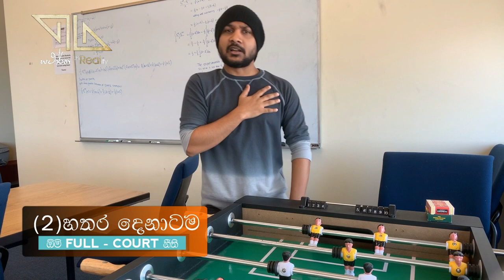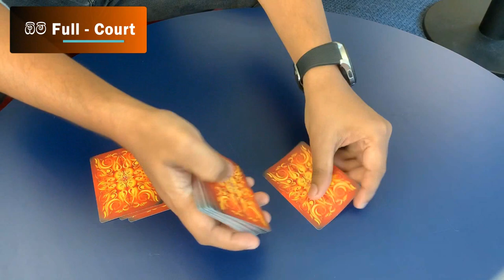How to play omi card game Full-Court / ඕමි කලාව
ඕමි සෙල්ලමේ එන Full-court සෙල්ලම් කරන හැටි පියවරෙන් පියවර සහ නීති රීති ගැන විස්තර මේ වීඩියෝවෙන්.

ඔයාලට මේ ටිකත් වැදගත් වෙයි
(1) Full-court ගහද්දි කවුද පලවෙනියට කාඩ් එක මේසෙට  දාන්නේ?
මේක ක්‍රම දෙකකට කෙරෙනවා. 1. වීඩියෝ එකේ විදියට Full-court සෙල්ලම් කරන කෙනා. 2. හරි විදියට තුරුම්පු කියන කෙනා (ඒ කියන්නෙ cards බෙදපු කෙනාට දකුනු පැත්තෙන් ඉන්න කෙනා). මේ දෙවිදියටම සෙල්ලම් කෙරෙනවා. ඒක නිසා ඔයාලා කැමති විදිය පටන් ගද්දිම decide කරන්න.
(2) Team දෙකේම අය Full-court ගහන්න ඉල්ලුවොත් කාටද අවස්ථාව දෙන්නෙ?
හරි විදියට තුරුම්පු කියන Team එකට අවස්ථාව දෙන්න ඕනි.

Kudos to composers
Beat by: DIPAN